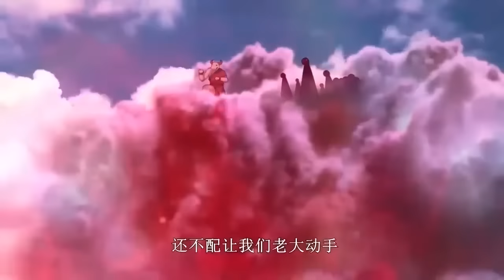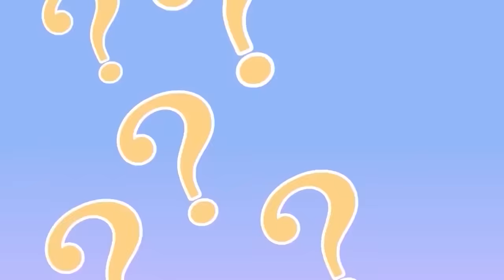【Multi Sub】 Lean on rich beauty EP1-68